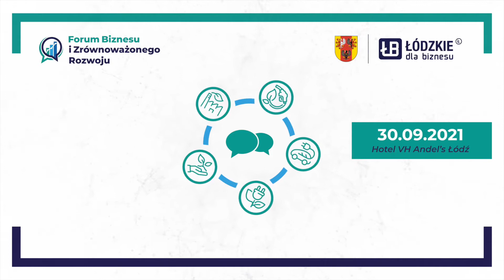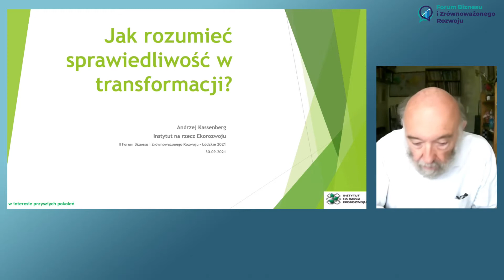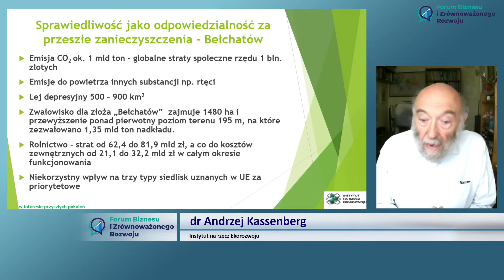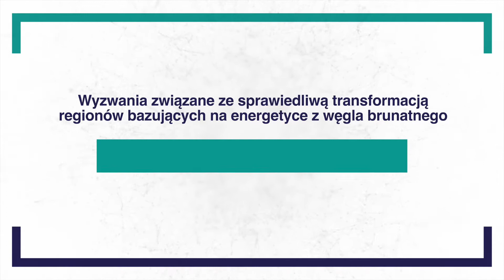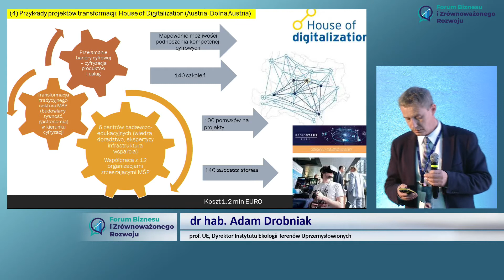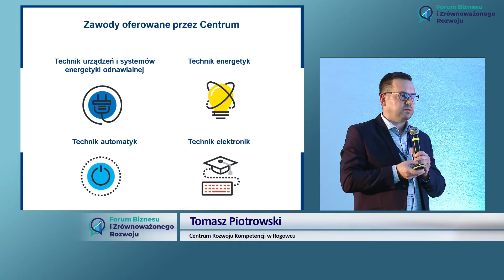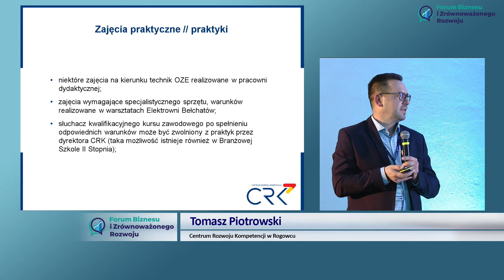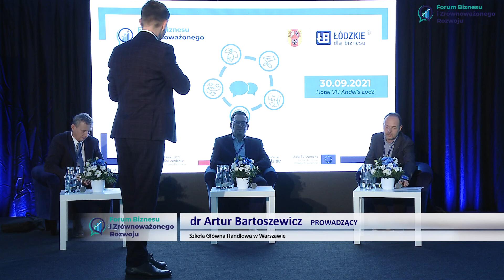Wyzwania związane ze sprawiedliwą transformacją regionów bazujących na energetyce z węgla brunatnego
W dniu 30 września 2021 r. odbyło się II Forum Biznesu i Zrównoważonego Rozwoju - Łódzkie 2021, którego organizatorem było Województwo Łódzkie. Zaproszeni goście oraz prelegenci szukali rozwiązań, jak przygotować się na zmiany wynikające z transformacji energetycznej.Badania ankietowe przeprowadzone przez Politechnikę Łódzką wśród studentów i pracowników pokazały, jak wciąż jeszcze mało wiemy o zielonym ładzie czy politykach ekologicznych. Kluczowa jest więc komunikacja i edukacja, ponieważ zrównoważony rozwój dotyka każdego z nas w obszarach zdefiniowanych przez ONZ (ludzie, planeta, dobrobyt, pokój, partnerstwo). Głównymi problemami środowiskowymi są zmiany cieplarniane, zanieczyszczenie powietrza i wyczerpujące się zasoby takie jak gaz, ropa czy węgiel. Obecne pokolenie stoi przed wyzwaniem, ale przede wszystkim przed obowiązkiem, jak zmienić otoczenie, aby osiągnąć neutralność klimatyczną.To zobowiązanie dotyczy wszystkich interesariuszy życia publicznego – przedsiębiorców (zarówno tych mikro, małych i średnich, jak i duży przemysł), sektor naukowo-badawczy, organizacje pozarządowe i otoczenia biznesu oraz władze publiczne.Eksperci zaproszeni na II Forum Biznesu i Zrównoważonego Rozwoju podkreślali, jak niezwykle istotne jest działanie wspólnie i w porozumieniu. Przykładem takich inicjatyw są klastry, które stają się inkubatorami i akceleratorami zmian. To tam toczy się dyskusja, pojawiają się pomysły, wymieniane są doświadczenia. To dzięki działaniom sieciowym tworzą się silne więzi pomiędzy partnerami np. instytutami badawczymi i przedsiębiorcami. I to właśnie dzięki takiej współpracy można osiągnąć synergię i wypracować najlepsze rozwiązania. “W pojedynkę dojdziemy szybciej, ale razem dojdziemy dalej” – to hasło powinno przyświecać wszystkim grupom, które stoją przed wyzwaniem nieuchronnych transformacji. Wdrażanie zielonego ładu i zrównoważonego rozwoju nie wynika jedynie z unijnych dyrektyw i rozporządzeń. Paneliści Forum podkreślali, że zmian tych oczekują po prostu obywatele. Dlatego też m.in. firmy produkcyjne przechodzą na model “eko” (ekologistyka, ekoopakowania, ekoprodukcja), gdyż takie są oczekiwania współczesnego klienta. Osiągnięcie celów zrównoważonego rozwoju jest z jednej strony ogromnym wyzwaniem, ale z drugiej niesamowitą szansą na poprawę jakości życia. Współdziałanie wszystkich interesariuszy życia publicznego daje możliwość dokonania transformacji w sposób sprawiedliwy oraz rzetelny.

• Chcesz dowiedzieć się więcej? •Zapraszamy na naszą stronę!